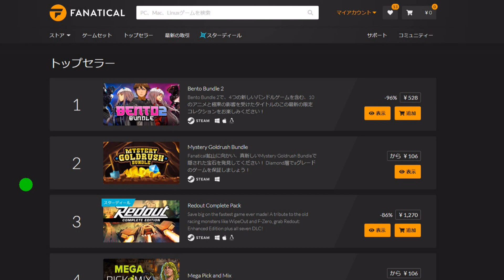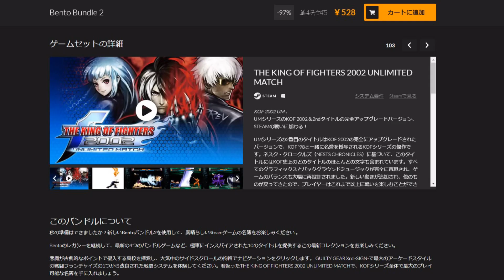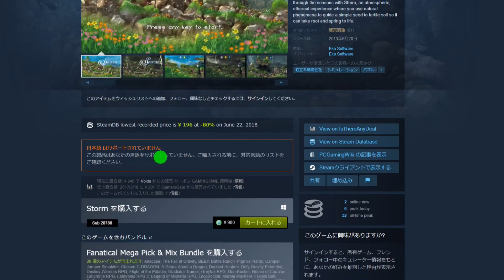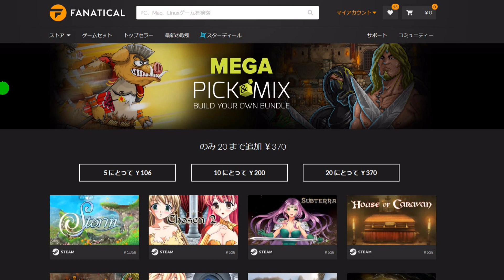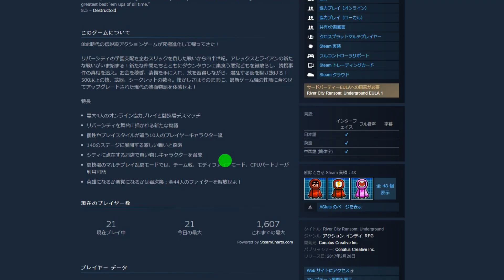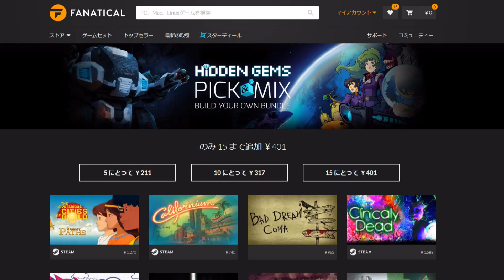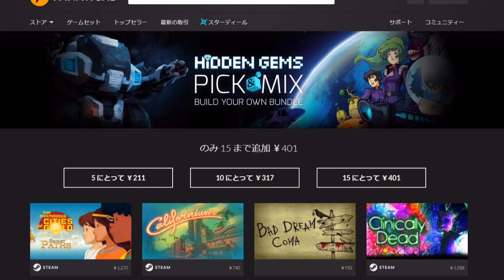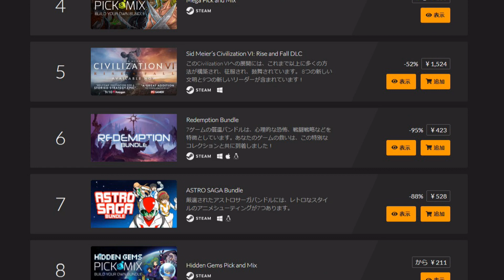ファナティカル（fanatical）で魅力的なセット販売がたくさんリリースされた件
ファナティカルBento Bundle 2

Steamキーとは何か…初心者でも分かるSteamキー使い方解説

■毎週火曜日
・ピックアップ1週間限定セール